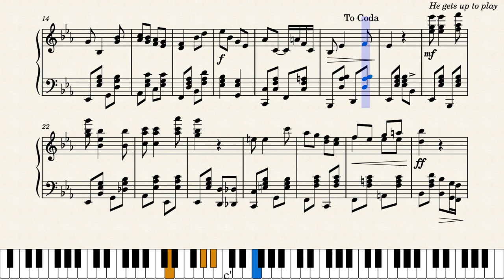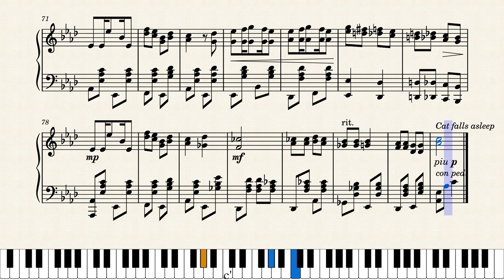Tabby Cat Rag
This is a rag I wrote inspired by the goings on of my grandparents' cat. I was messing around recording him with my phone and I got into a black and white filter by mistake. Reminded by those old Charlie Chaplin style films, I got to work on this piece.